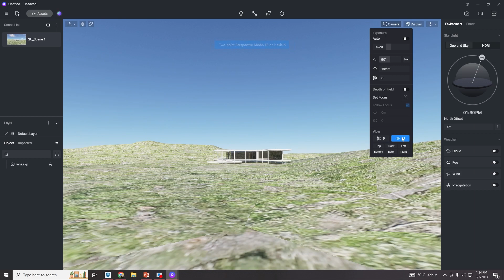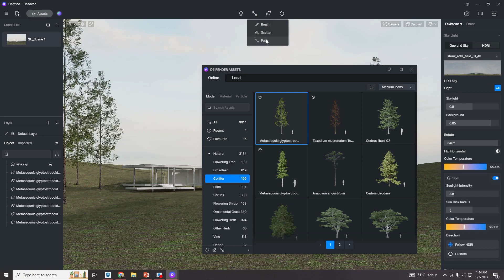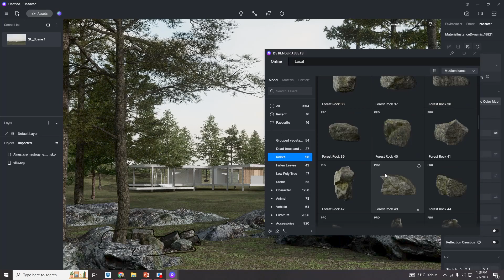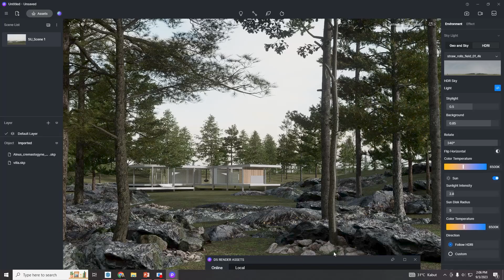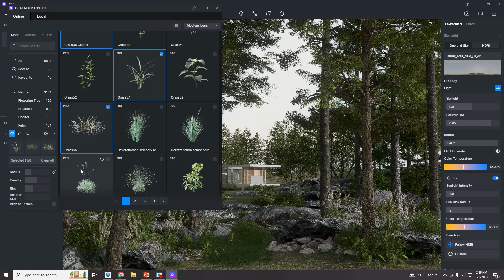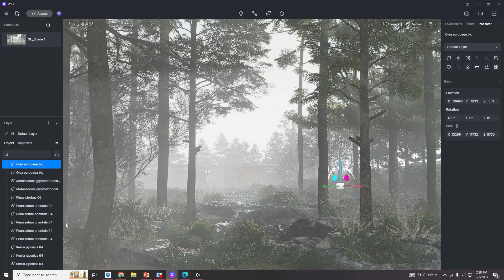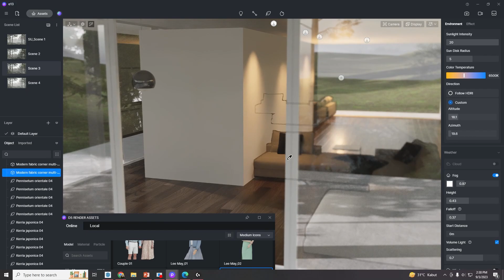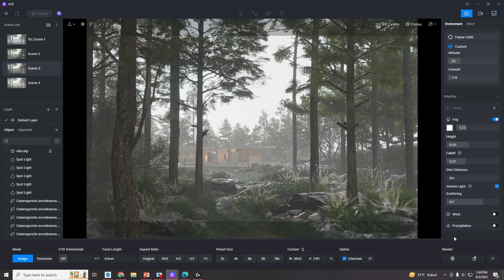LEARN WITH ME: D5 RENDER TUTORIAL - Exterior scene 13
Hey there!

Welcome to my tutorial series of creating breathtaking visualizations with D5 and Sketch Up! Disclaimer that all the 3D model is not mine and downloaded from 3D warehouse/3D Library. This video is for learning purpose only, All kind of commercial purposes is probihited. Let me know if you have any questions in the comments!

If you're looking for professional render services or need assistance with your projects, I've got you covered. for personalized render solutions. I specialize in delivering top-quality renders that bring your visions to life.